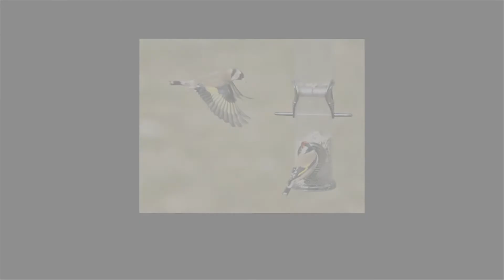The Goldfinch Gallery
A collection of pictures from the members of the RSPB forum.